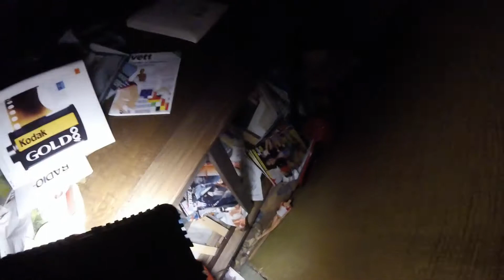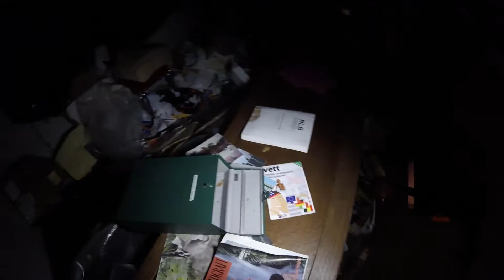ciemna strona norwegii:maly domek